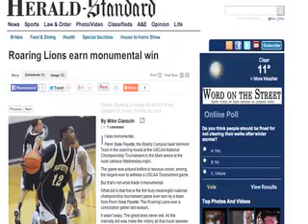2014 USCAA Basketball National Championships Preview: Penn State Fayette Men's Basketball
The USCAA is a national governing body for intercollegiate athletics. For the past five years, they have held the USCAA Basketball National Championships at Penn State Fayette.

Scheduled to return to Uniontown and Penn State Fayette through 2018, the event brings more than 750 participants, hundreds of fans and more than $500,000 in to the local area during one week of play.

for FAYETTE TV's full coverage information!